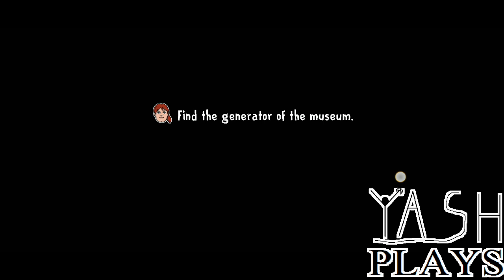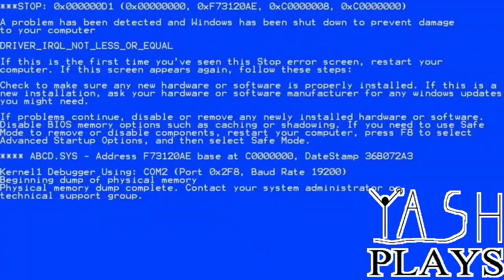TECHNO GAMERZ ice scream 8 gameplay museum| ice scream 8 funny gameplay walkthrough